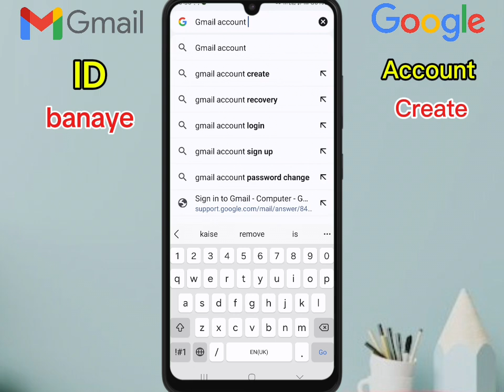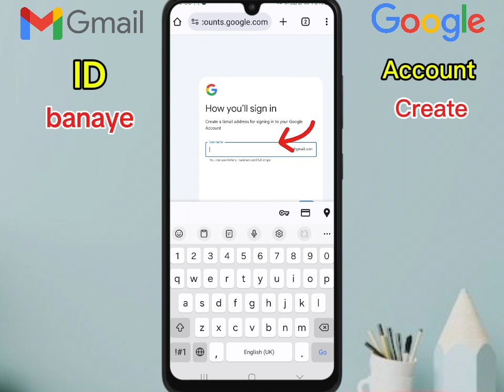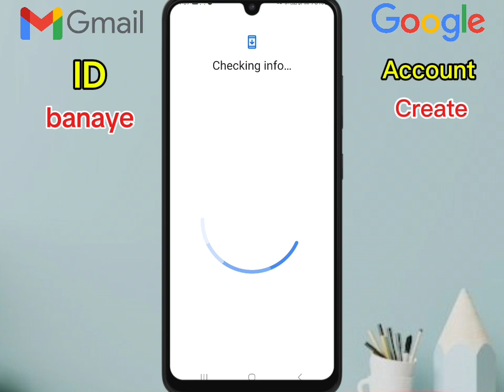Gmail id kaise banaye / How to create gmail account / Email id kaise banaye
Iss video me maine bataya hai k  Gmail id kaise banaye  New gmail id kaise banaye  Gmail account kaise banaye  Google account kaise banaya  How to create gmail account  How to create Google account  Email id kaise banaye

Gmail id কিভাবে খুলতে হয়
Gmail id কিভাবে খুলতে হয় 2024
how to create gmail account malayalam